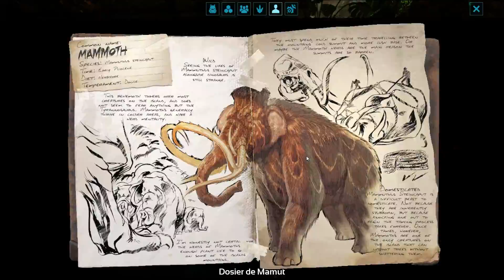ANTIGUO TEMPLO SECRETO - ARK: Survival Evolved - MAXSURVIVAL #75